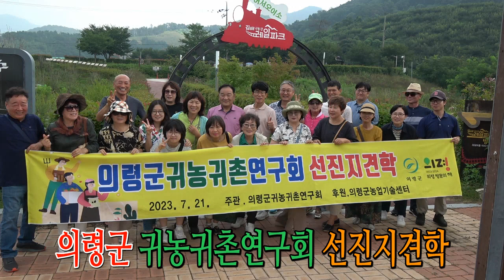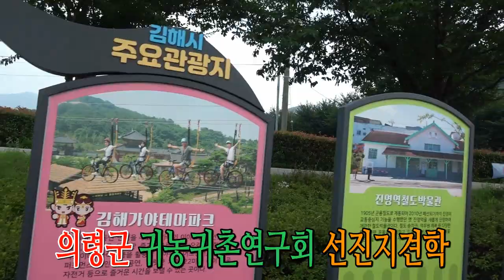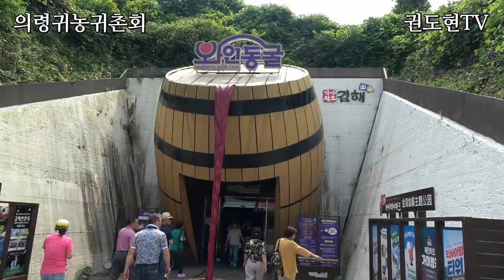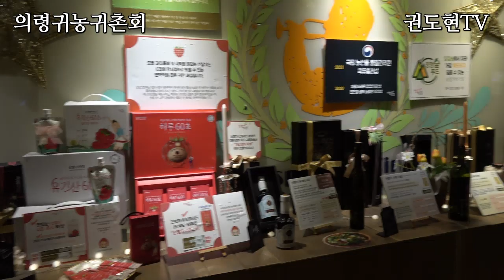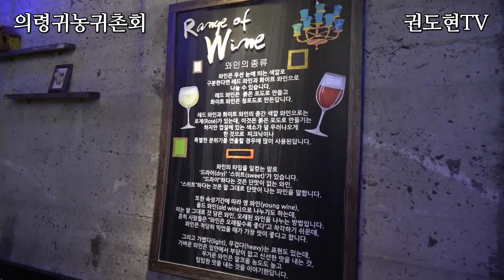레일 바이크 동굴체험/의령군귀농귀촌연구회/회장 김동제